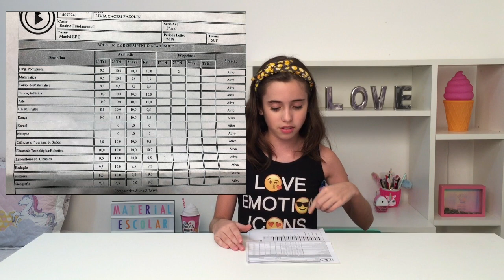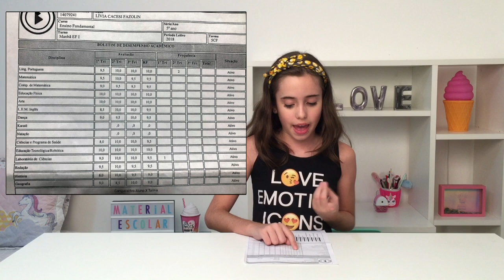O QUE SOBROU DO MEU MATERIAL ESCOLAR 2018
Quer me enviar alguma coisa? Eu vou adorar!!
O Endereço é:  Caixa Postal 1047
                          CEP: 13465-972